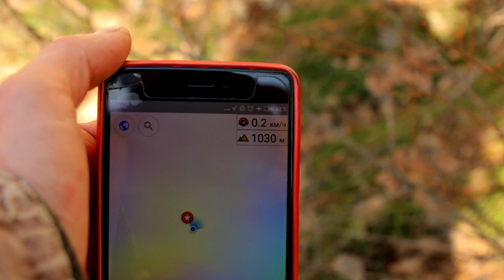В поисках Синегорской пихтовой рощи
Начинается новый сезон, который не всегда совпадает с началом календарного года. Почему-то именно весной не покидает ощущение начала. Быть может это какие-то биологические часы, первобытные инстинкты, которые вслед за просыпающейся после долгой зимы природой пробуждают и человека. Сегодня – первый выезд на сменившем городской паркетник автомобиле. Задача номер один – проверить его возможности, привыкнуть к управлению и освоиться на новом месте. Задача номер два – отыскать следы Синегорской пихтовой рощи,  уникального памятника природы, спрятавшегося в укромном уголке горного массива Коктау.